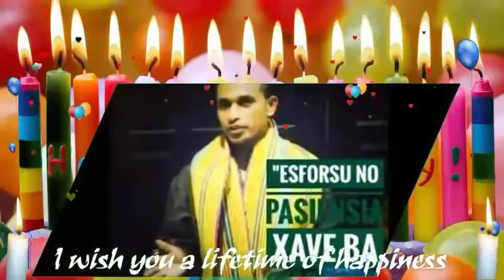Happy birthday to me💓🎁